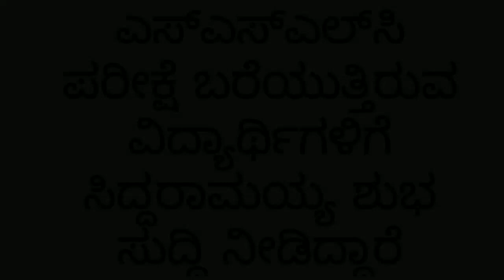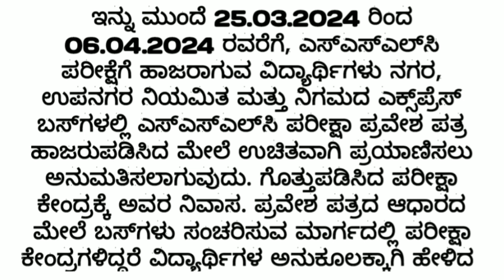SSLC exam ವಿದ್ಯಾರ್ಥಿಗಳಿಗೆ ಗುಡ್ ನ್ಯೂಸ್ 2024 // SSLC exam ವಿದ್ಯಾರ್ಥಿಗಳಿಗೆ SSLC exam news 2024 kannada.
SSLC exam ವಿದ್ಯಾರ್ಥಿಗಳಿಗೆ ಗುಡ್ ನ್ಯೂಸ್ 2024 // SSLC exam ವಿದ್ಯಾರ್ಥಿಗಳಿಗೆ ಹೊಸ ಯೋಜನೆ ಸೌಲಭ್ಯ 2024